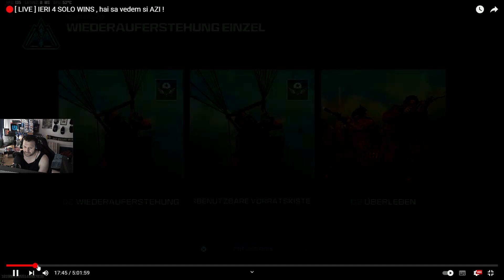AM PRIMIT SHADOWBAN FACAND 9 WINURI IN ACCEASI ZI !